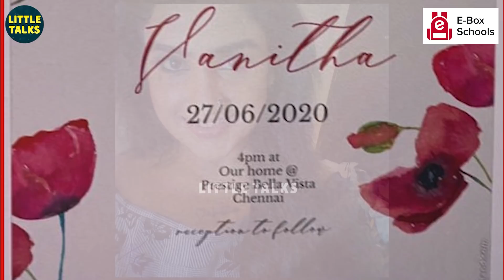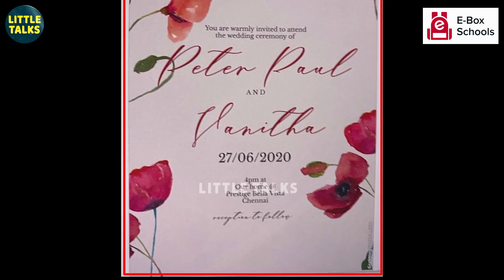Vanitha Marriage : திருமணத்திற்கு தயாரான Vanitha | Marriage Date Revealed | Official Clarification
Vanita Vijayakumar is getting married this month. An invitation is circulating on social media that the groom's name is Peter Paul and the wedding is set to happen on the 27th of this month June 2020 in Chennai. It was spoken as rumours but after the official confirmation from Vanitha herself, the wedding news is true and event is going to happen along with close friends and family.